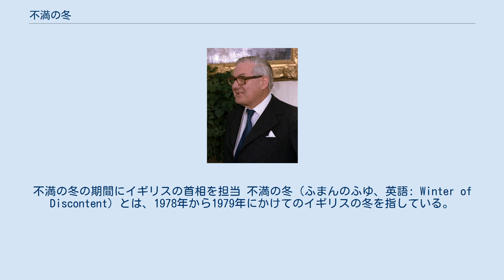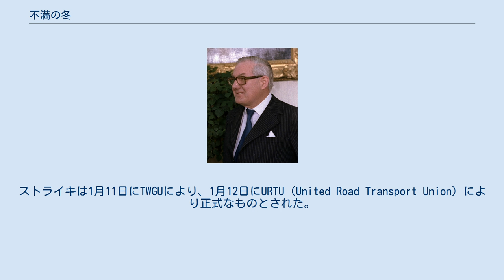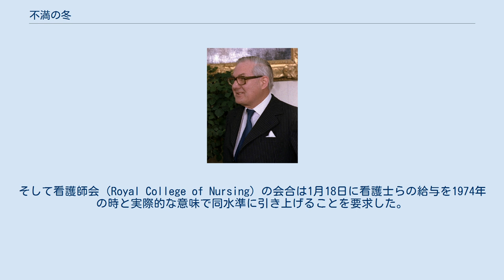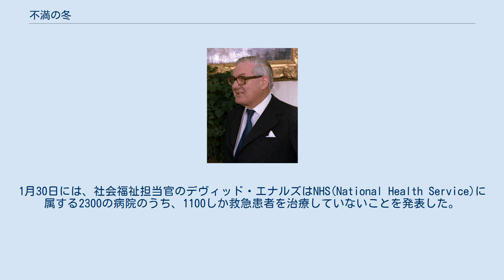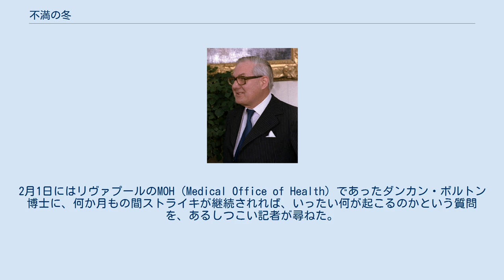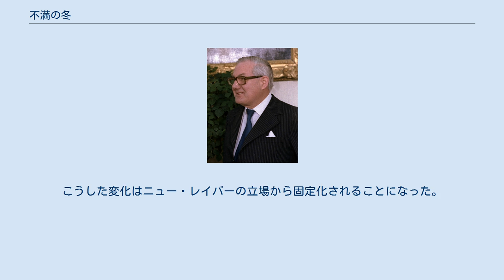不満の冬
ジェームズ・キャラハン。
不満の冬の期間にイギリスの首相を担当 不満の冬（ふまんのふゆ、英語: Winter of Discontent）とは、1978年から1979年にかけてのイギリスの冬を指している。
その期間に公共団体の労働組合がより大規模な昇給を求め、広い地域でのストライキがあった。
ストライキはジェームズ・キャラハン率いる労働党がインフレーション（以下ではインフレと省略）抑制を目的に労働組合会議に対立して行った継続的な給与の上限設定に伴って発生したものである。
ストライキのあったその冬は当時までの16年間で最も厳しいものであった。
 ストライキは労働党政府が公共団体に対し、インフレを抑制し民間団体への見せしめとする目的で昇給は5パーセント以内に維持するという規則を課すことで、労働組合との社会的な契約から強制的に離脱し、インフレを抑制しようとした企ての結果である。
しかしながら複数の被雇用者の組合が相互に交渉を行い、雇用者と政府の決定を上回る上限で合意した。
1979年の2月までにはストライキの大半は終了していたが、政府がもっと早期にストライキを収束できなかったことは1979年の下院議員選挙におけるマーガレット・サッチャーの保守党の勝利と労働組合の権限を抑制する法律制定への流れを助長した。
公共団体の雇用者によるストライキの動きはリヴァプールやテームサイドで働く墓掘り人夫による非公式なストライキや、ゴミ収集業者によるストライキを含んでいた。
加えて、NHS（国民保健サービス）の補助業者は病院の入り口を封鎖するためにピケラインを形成した。
その結果、多くの病院が救急の患者のみの受け入れに限ることとなった。
 「我らの不満の冬がようやく去り、ヨーク家の太陽エドワードによって栄光の夏がやってきた。わが一族の上に不機嫌な顔を見せていた暗雲も、今は大海の底深く飲み込まれたか影さえない……。」というウィリアム・シェイクスピアの『リチャード三世』における冒頭の台詞に由来する。
そしてこの表現を、その冬の出来事に最初に当てはめたのはIDS（収入データ報告）で書記をしていた記者のロビン・チャターだった。
「不満の冬」は後にジェームズ・キャラハンの演説においても用いられ、『ザ・サン』も含むタブロイド（大衆紙の一種）がこの危機的状況を定義する際にも援用された。
 1979年の早い頃から天候は猛吹雪と豪雪を伴い、とても厳しいものとなった。
その冬は1962年から1963年の冬以来、最も寒い冬であった。
その結果、複数の職種が営業不可能になり、消費が減少して、経済が悪化した。
 1969年に労働党の政治家ジェームズ・キャラハンは内閣の反動を率いた。
その結果、「紛争の場において」と称するバーバラカッスル白書において、その概要が示されていた労働組合の改革の提案が破棄につながった。
もし、カッスル白書が履行されていたならば、不満の冬の期間における活動の大半は違法になっていたであろう。
 ハロルド・ウィルソンとキャラハンによる労働党政府は1972年に始まったインフレに対する戦いを、1974年の2月に当選するまで続けていた。
インフレは1974年から1975年の8月にかけて26.9パーセントと最も悪化した。
しかし、財政上の責務を市場に説明する一方で、彼らは大規模な失業の増加をなくすことを望んだ。
インフレを抑制する企画の一部として、政府は労働組合大会との「社会的な契約」に合意した。
その契約は労働者への昇給を政府が定めた上限以下に押さえる自主的な収入政策を考慮するものだった。
前政府は議会の立法に依る収入政策を行った。
しかし、このようなことは今後生じないだろうと、社会的に合意がなされた。
 収入政策の第一段階は1975年の7月11日に「インフレへの攻撃」と題する白書とともに告知された。
この給料への上限の提案は、年間の所得が8,500ポンド以下の者全員に、一週間に6ポンドまでの昇給を許すものだった。
労働組合大会（TUC）の一般会合は上記の提案を19票対13票で可決した。
1976年5月5日に労働組合大会（TUC）は1976年の昇給のための概説された新しい政策を受け入れた。
その政策は8月1日に始まるものだった。
その政策では昇給は一週間につき2.50ポンドから4.0ポンドまでとされた。
1976年1...